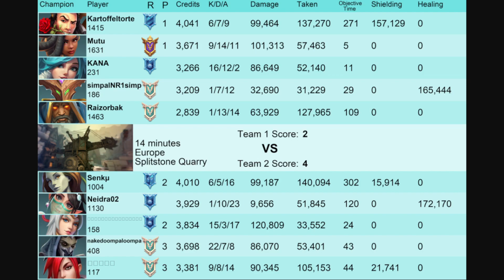22 Kills Vatu Unnering nakedoompaloompa (Master) - Paladins Competitive Gameplay